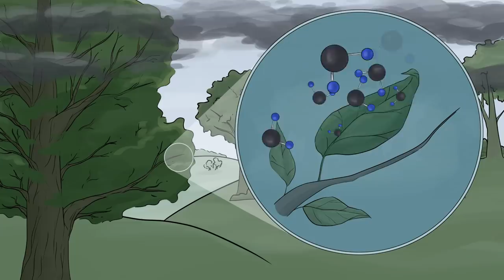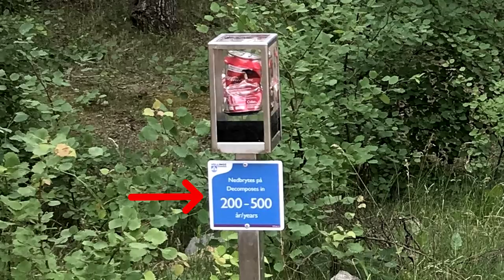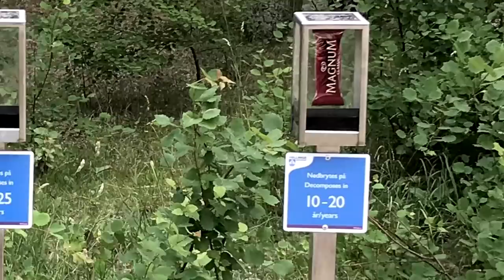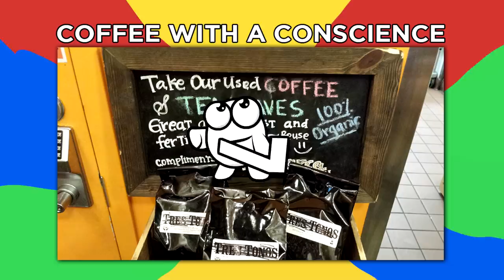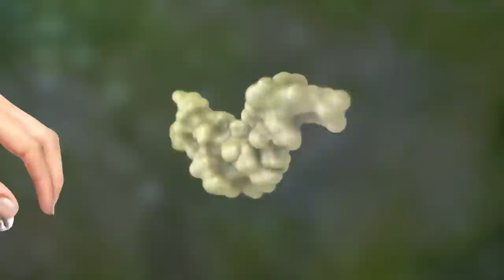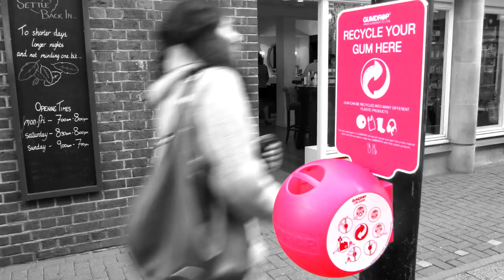Times People Truly Cared About Our Planet And You Can Start Doing The Same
There are lots of easy environmental solutions out there, but some are better for the planet than others. Lets take a look at some of the best environmental solutions in the world.

Legal Stuff.